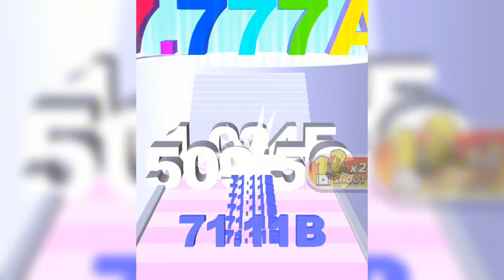NUMBER MERGE RUN - Number Master 3D LevelUp Reach 7.456f (Infinity; Ads Clicker)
Launch numbers, collect numbers, and become a giant number
It's a shooting and running game where numbers shoot numbers and merge them.
Shoot the numbers in the stage to make them bigger, then collect and merge them. The more you merge the numbers, the bigger they become!
Number Merge Run : Shooting NUMBER MERGE RUN / Number Master 3D
LevelUp (Infinity; Ads Clicker) New Update Gameplay Part 1

NUMBER MERGE RUN - Number Master 3D LevelUp Reach 7.456f (Infinity; Ads Clicker) Part 1

Hey, The Biggest Gaming Channel on
YouTube! Upload daily walkthrough gameplay
funny & best moments games videos
compilation (Number Merge Run : Shooting). You
can find a lot of videos all in 1080p 60fps HD
Quality of the most popular mobile best games
and top games on iphone (iOS/Android) 2023.
Best android, iphone games strategy, puzzle,
action, adventure, board, card, casino simulation
or even finance, sport, music, role playing, trivia